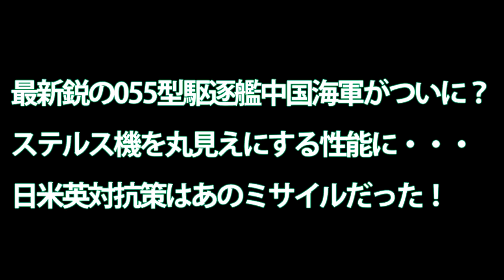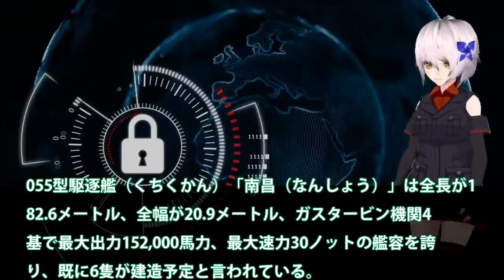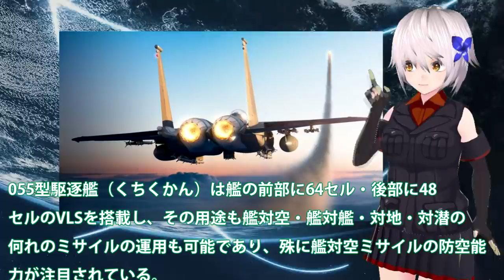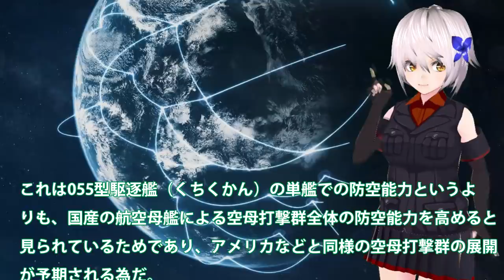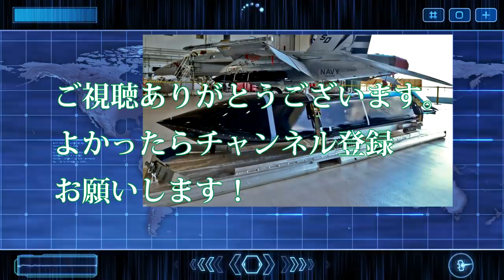最新鋭の055型駆逐艦中国海軍がついに？ステルス機を丸見えにする性能に・・・日米英対抗策はあのミサイルだった！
関連動画
055驱逐舰首批次8艘全部亮相，大连船厂清空船坞，为第二批次做准备

引用・転載「出典：海上自衛隊ホームページ」
引用・転載「出典：航空自衛隊ホームページ」
引用・転載「出典：陸上自衛隊ホームページ」

第7艘下水，今年055大驅將獨占鰲頭！悄然間，中國竟成了美軍要追隨的節奏 【强国军事
055似乎突然停止下餃子，真正驚喜即將到來，史詩級領跑美軍能趕上嗎？ 【一号哨所】
【055型】中国海軍大型駆逐艦「南昌艦」が就役「日本は宮古海峡通過時に注目する筈だ」【中国メディア】